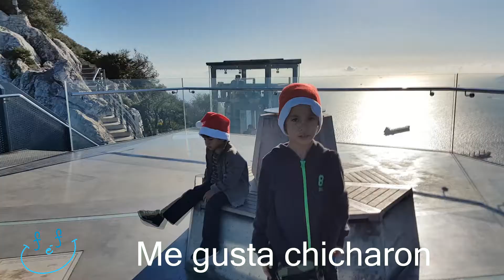Jingle Bells with Lyrics 🎅 Dulce Navidad con Letra🎵 New Villancico-Christmas Songs Kids🌲Family Video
A new and refreshing family-friendly version of the popular Christmas song "Jingle Bells", recorded and performed mainly by kids. It is an acoustic/flamenco-guitar driven style mixed with Villancicos Navideños (Spanish Christmas carols), in English and Spanish, performed in the style of Zambomba por Rumba (Christmas songs done in festive flamenco style as uniquely done in Jerez de la Frontera, Andalucia, Spain). ¡Olé!  Enjoy the festivities!

This is a long overdue follow-up to our first family-fun Christmas music video, Joy to the World, which we mixed with the following popular (local) medley of Christmas songs here in Jerez:
 "Ande ande ande la marimorena", "Ven ven ven en Nochebuena vente pa Jerez" and "Ya vienen los Reyes Magos".  It was the original idea for mixing songs and traditions that the kids came up with.  Check it out!  It's fun!

We have several more in the works and it takes a lot of time to record and produce the songs in the studio (not to mention, shoot and make the videos).  But we'll get there.

for accompanying blog about our family lifestyle change. . about FAMILY MOVE, LIFE and TRAVEL ABROAD on a very limited budget.

Audio: Recorded, mixed, produced and mastered by Free Electrons Family with the help of Pepe Cabral on the first flamenco guitar track, additional palmas, jaleos and (best of all) the atmosphere of possibility to do new things with the old tricks. . . in December 2019, Barrio San Miguel, Jerez de la Frontera (land of sherry, dancing horses and flamenco), Spain.

Lyrics (so you can sing-along too):

Over the fields we go
What fun it is to ride and sing a sleighing song tonight

HEY!

(2X)

Navidad, navidad. Dulce Navidad
La Alegria de este dia
Hay que celebrar
EY!

Hay que celebrar

Me gusta el chicharon
Me encanta el Jamon
Vamos pa Jere
Con El Niño Emanuel

Ya vienen bajando
Por las escaleras
La Zambomba de Jere
Ole, OLE, OLE!!!

~~~ SPANISH ~~~
Una nueva y refrescante versión familiar de la popular canción navideña "Jingle Bells", grabada e interpretada principalmente por niños. Es un estilo accionado por guitarra acústica / flamenca mezclado con Villancicos Navideños (villancicos españoles), en inglés y español, interpretados al estilo de Zambomba por Rumba (canciones navideñas hechas en flamenco festivo como se hace exclusivamente en Jerez de la Frontera, Andalucía, España). ¡Viejo! ¡Disfruta de las festividades!

Este es un seguimiento muy atrasado de nuestro primer video musical navideño de diversión familiar, Joy to the World, que mezclamos con la siguiente mezcla popular (local) de canciones navideñas aquí en Jerez:
 "Ande ande ande la marimorena", "Ven ven ven en Nochebuena vente pa Jerez" y "Ya vienen los Reyes Magos". Fue la idea original de mezclar canciones y tradiciones que se les ocurrió a los niños. ¡Echale un vistazo! ¡Es divertido!

Tenemos varios más en proceso y lleva mucho tiempo grabar y producir las canciones en el estudio (sin mencionar, grabar y hacer los videos). Pero llegaremos allí.

Visite para ver un blog sobre el cambio de estilo de vida familiar. . sobre MOVIMIENTO FAMILIAR, VIDA y VIAJE AL EXTRANJERO con un presupuesto muy limitado.

Audio: Grabado, mezclado, producido y masterizado por Free Electrons Family con la ayuda de Pepe Cabral en la primera pista de guitarra flamenca, palmas adicionales, jaleos y (lo mejor de todo) la atmósfera de posibilidad de hacer cosas nuevas con los viejos trucos. . . en diciembre de 2019, Barrio San Miguel, Jerez de la Frontera (tierra de jerez, caballos de baile y flamenco), España.

~~~ POLISH ~~~
Nowa, odświeżająca rodzinna wersja popularnej świątecznej piosenki „Jingle Bells”, nagrana i wykonywana głównie przez dzieci. Jest to styl akustyczny / flamenco-gitarowy w połączeniu z Villancicos Navideños (hiszpańskie kolędy), w języku angielskim i hiszpańskim, wykonywany w stylu Zambomba por Rumba (piosenki świąteczne wykonane w świątecznym stylu flamenco, tak jak w Jerez de la Frontera, Andaluzja, Hiszpania). ¡Olé! Ciesz się świętami!

Wejdź na aby towarzyszyć blogowi na temat zmiany naszego stylu życia w rodzinie. . o FAMILY MOVE, LIFE i TRAVEL ABROAD przy bardzo ograniczonym budżecie.